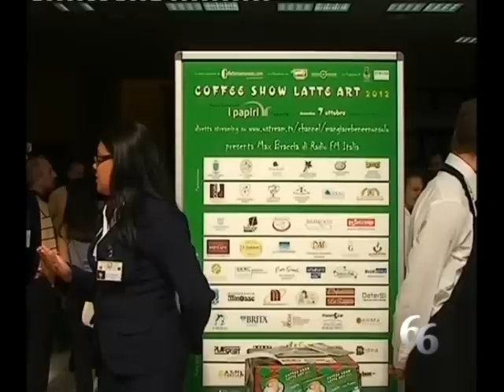INTERVISTA ALL'ORGANIZZATORE COFFEE SHOW LATTE ART 2012 BONGIOVANNI GAETANO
Intervista all'organizzatore della seconda edizione del coffee show latte art 2012 Bongiovanni Gaetano. Intervista andata in onda su video66 sul digitale terrestre.